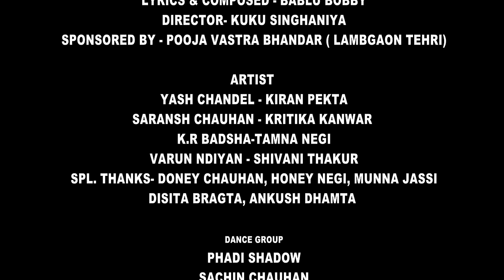First Choice | Latest Non Stop Pahari Video Song | Yash Chandel | Rajeev Negi | Bablu Bobby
Here Team Blow Recordz & Pooja Vastra Bhandar Presents Yash Chandel's First Choice Non Stop Himachali Video Album

𝅘𝅥𝅯 Album : First Choice Non Stop 2022
𝅘𝅥𝅯 Singer : Yash Chandel
𝅘𝅥𝅯 Lyrics & Composed By : Bablu Bobby
𝅘𝅥𝅯 Staring : Saransh Chauhan - Kritika Kanwar, Yash Chandel - Kiran Pekta, K.R Badshah - Tamanna Negi, Varun Nandiyan - Shiwani Verma
𝅘𝅥𝅯 Dance Group : Pahadi Shadow Dance Group
𝅘𝅥𝅯 Supporting Artist : Sachin Chauhan, Aditi Thakur, Muskan Kanwar, Diksha Thakur, Dikshit Mehta & Kriti Thakur
𝅘𝅥𝅯 Dop, Director & Edit : Kuku Shinghaniya
𝅘𝅥𝅯 Special Thanks : Dony Chauhan, Honey Negi, Munna Jassi, Dixita Bragta, Ankush Dhamta
𝅘𝅥𝅯 Social Media Promoter : Pahari Mehfil

𝅘𝅥𝅯 Songs In This Track :
(1)  : Meri Madme - 00:00
(2) : Tircha Dhatu ( Babe Ri Ladliye ) - 02:39
(3) : Nirmala Re - 06:23
(4) : Ek Choti ( Noyi Be College Di Aayi Re ) - 09:01

𝄞 Label & ©® : 2022 Blow Recordz

♫ Stream & Download Full Song On :
♪ Gaana : Will Be Available Soon
♪ JioSaavn : Will Be Available Soon
♪ Wynk Music : Will Be Available Soon
♪ Spotify : Will Be Available Soon
♪ Resso : Will Be Available Soon
♪ I Tunes : Will Be Available Soon
♪ Amazon Music : Will Be Available Soon